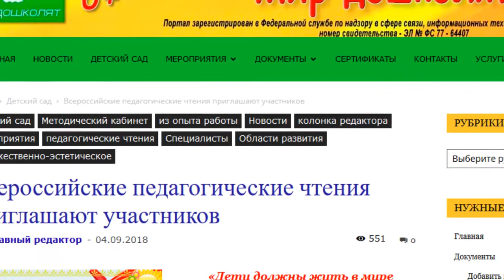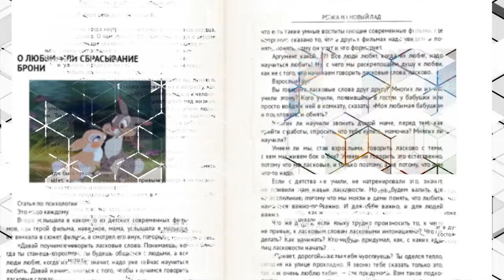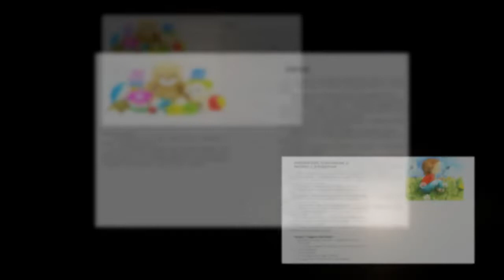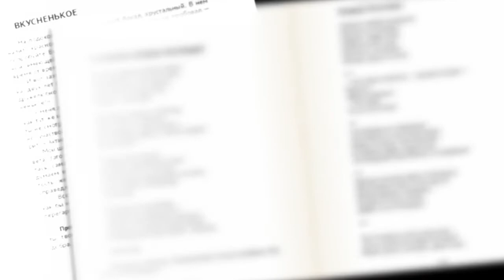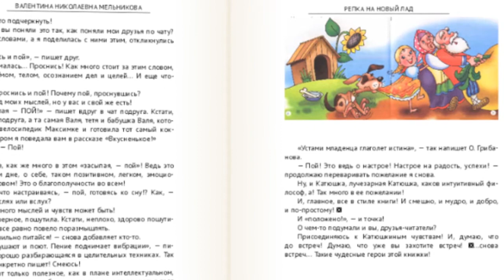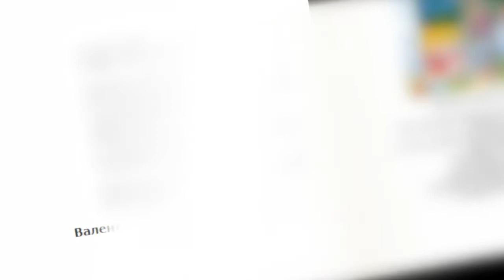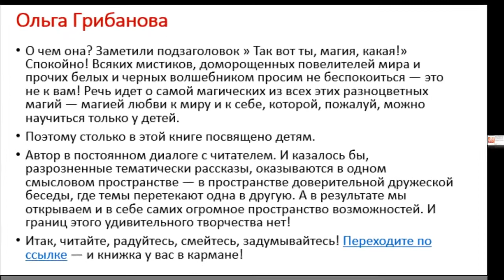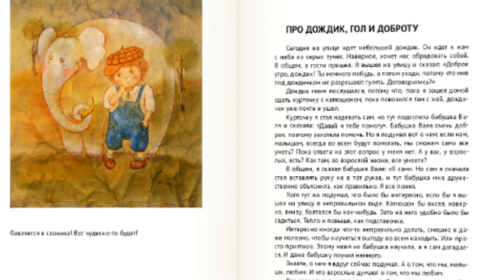Эмоциональный_интеллект. САМАЯ ГЛАВНАЯ КНИГА!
На вопросы, как купить книгу , перейдите по ссылке здесь все и сказано.  Легко окажется!
Самая главная - это, конечно, немного шутка. Но хороший генерал любит своих солдат! Ведь так? Так и я, Валентина_Мельникова, люблю своих героев, свои мысли и чувства! ...Достаточно развлекательная книга, на самом деле, --философична и с самым прикладным значением - улучшать, обретать и качество жизни, осознанность, воспитание и самовоспитание, здоровье и любовь, и т.п., и т.д.